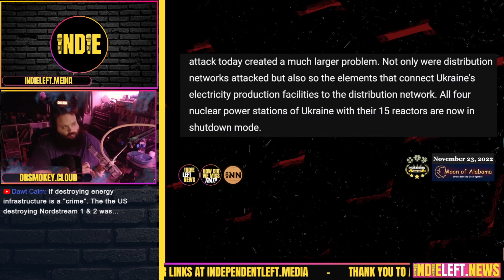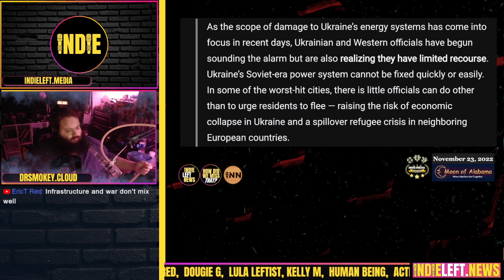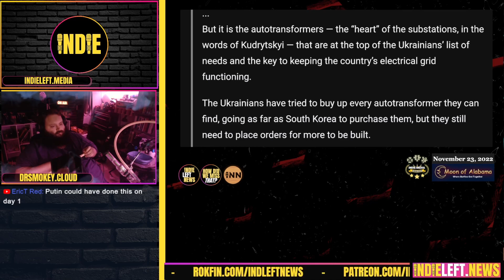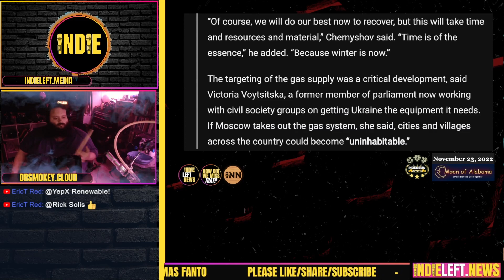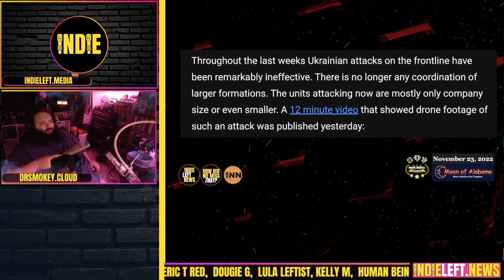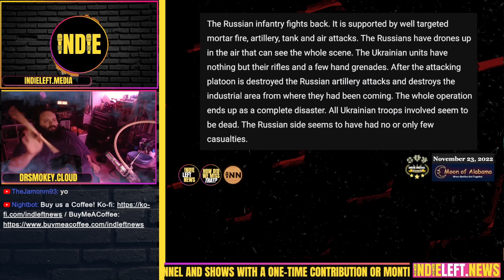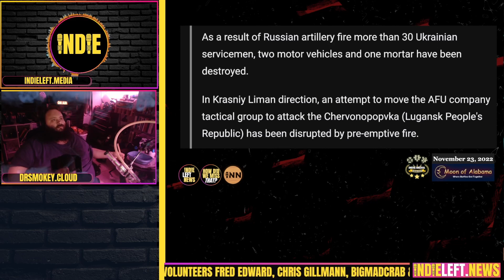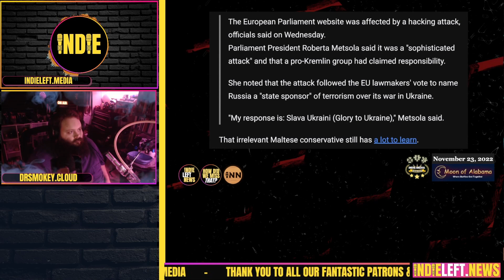Ukraine Goes Dark? | a How Did We Miss That #60 clip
MoA - Ukraine - Lights Out, No Water And Soon No Heat: Moon of Alabama

How Did We Miss That? Streams LIVE Sunday nights at 10pm ET / 7pm PT on YouTube, ROKFIN, Rumble, Twitch, Facebook, Twitter, Odysee & Telegram, reviewing a few BIG stories we haven't seen covered much in leftist independent media. Co-hosted by Indie, Founder & Editor of @indleftnews, @indleftgg & @ReefBreland, creator of @dorediscord & host of Reefer After Dark & INN News. Both are founding members of @GetIndieNews.

Find all our links at independentleft.media. Proud members of IndieNews.Network

Credits:
Theme Song Editing: Jimi Sunderland, IMIJ Productions
Thumbnail Artwork: Bigmadcrab
Technical Director: Reef Breland
Stream Engineer, Podcast Engineer: Indie Left
Editing & Clips: Fantomas Fanto

Wherever you are, Indie Left is!